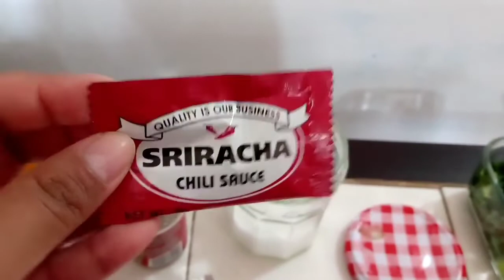✔️ Cómo AHORRAR TIEMPO Y DINERO EN LA COCINA ❓ Comida con poco DINERO💚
Hoy toca vídeo y en esta ocasión es una receta que nones para todos los días pero que si es sencilla , rápida y económica.

Excelente fin de semana .